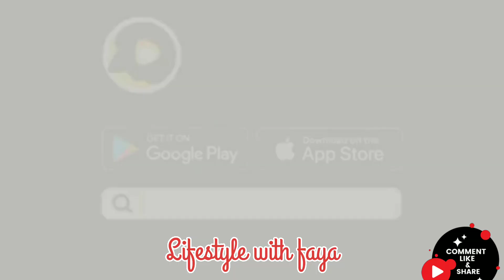Eyeliner tutorial for beginers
Basic eyeliner tutorial for beginers simple steps to make eyeliner beautiful